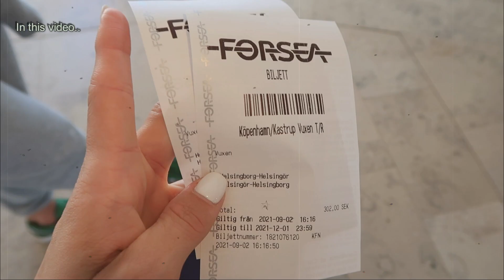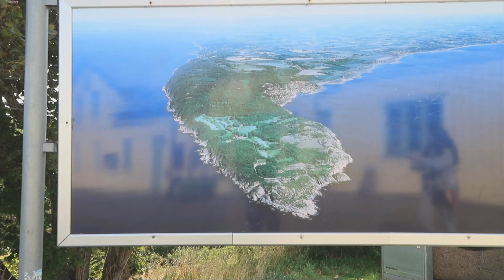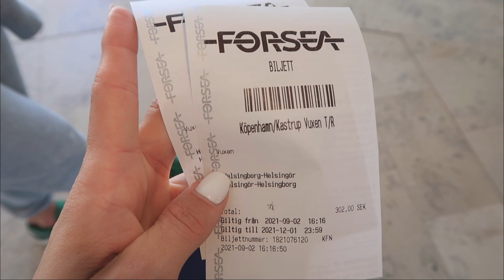SAMEN NAAR COPENHAGEN 😍 & BERG BEKLIMMEN GING BIJNA FOUT😨 • VLOG 44 GIVANA WEIS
Hoi,

Leuk dat je op mijn video hebt geklikt, deze week komt mijn mama richting Zweden en gaan Anthony en ik samen naar Copenhagen.

Ik upload elke week een nieuwe vlog!
Ook zal ik, wanneer dit kan extra video's uploaden.